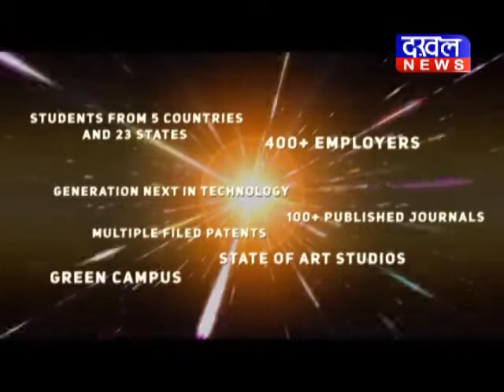भोपाल : सिंधु सेना ने मनाया पीएम मोदी का जन्मदिन भोपाल 70_फ़ीट_केक मोदी जन्मदिन DAKHAL NEWS//